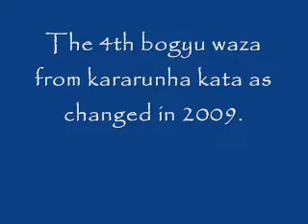Odayaka kararunha bogyu waza #4.wmv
A self-defense application taken from kararunha kata.